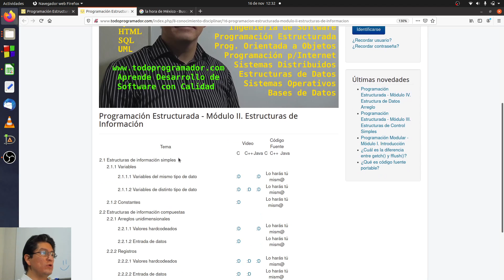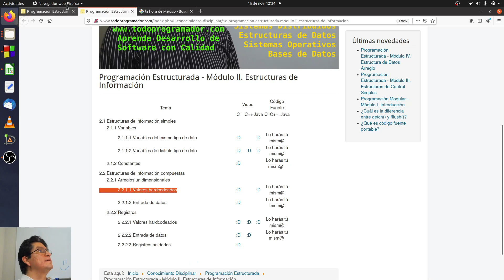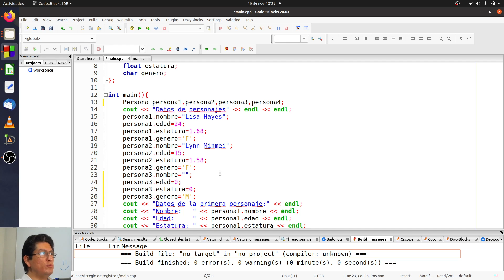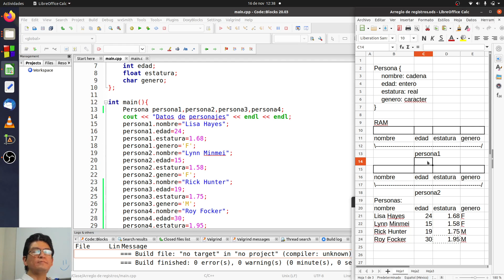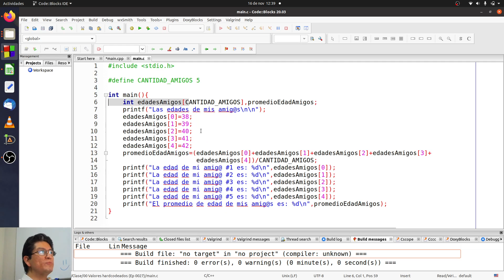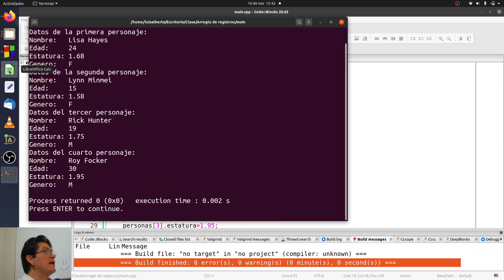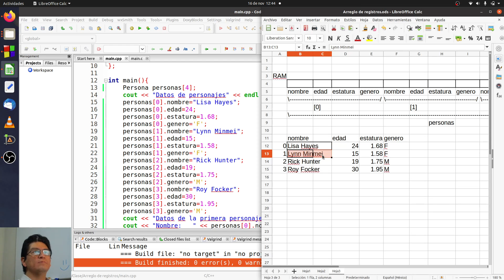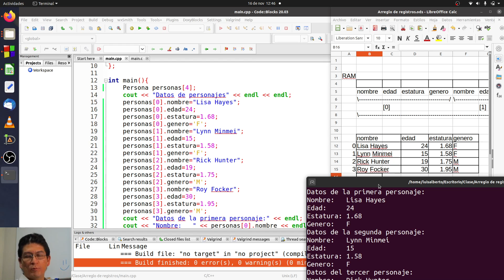Arreglo de Registros; en C++ Estructurado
Conociendo previamente la posibilidad de contar con dos o más variables de tipo registro en un programa, mostramos cómo modelar una colección de registros mediante un arreglo.
- CLIC AQUÍ para aprender todo en orden :)

Conocimiento previo deseable:
(Arreglos unidimensionales con valores hardcodeados; en lenguaje C)
(Cómo se modela un "Registro" en Programación; en lenguaje C++)

Compartir, compartir! Much@s programadores el mundo necesita :D
Gracias por estar aquí =)
Que estés muy bien!

* * * * * Mensaje para quienes nos visitan por primera vez o no han leído lo siguiente * * * * *
Al final de este video, el siguiente que amplía el conocimiento estará arriba a la izquierda, cuando haya uno; cada video asume conocimiento compartido a ustedes en otros videos del canal (o bien en persona) y lo menciona al inicio. Aquí la lista

También, al final de este video, el video citado arriba al derecha les invita a obtener todos los conocimientos en orden con el canal "Todo Programador". Como catedrático, durante 17 años disfruté impartir de 15 materias (asignaturas) diferentes, dispersas en todos los semestres de la licenciatura en Ingeniería en Computación, y una más para graduados de licenciatura. Curiosamente hay una red hermosa entre las diferentes disciplinas de la Computación, y pueden descubrirla al explorar todos los materiales que ahí comparto.

Yo procuro escuchar videos formativos casi todo el tiempo; cuando detecto algo interesante me cambio a la ventana del video, y le regreso un poco. Cuando le doy like a un video, eso me ayuda a saber que ya había escuchado el video de ese canal. Si consideran que han logrado aprender con estos materiales y que esta cátedra tiene valor para ustedes, pienso que les sería muy provechoso ver (o tan solo escuchar) videos sobre temas que incluso sientan dominar. Simplemente podrías usar tu computadora para lo tuyo y a la par, escuchar los videos y pensar, "Sí, lo recuerdo :)" o podría suceder un "Ah caray! no recuerdo haber oído tal cosa, deja veo :D".

Que estén muy bien!